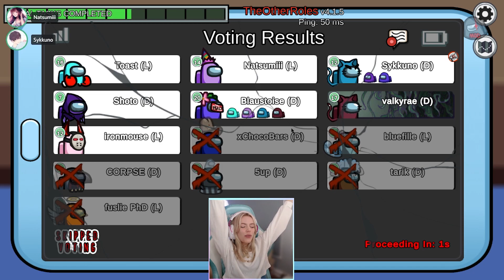the GREATEST Jester Among Us game ever (custom mod)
My Impostor plays are no match for the greatest Jester player in Among Us. Sykkuno left Disguised Toast, Chrissy from Stranger Things, Valkyrae, Fuslie, and I completely speechless with his big brain plays in this week's Sussy Sunday.

Alt Title: I got played by the GREATEST Jester Among Us player ever...